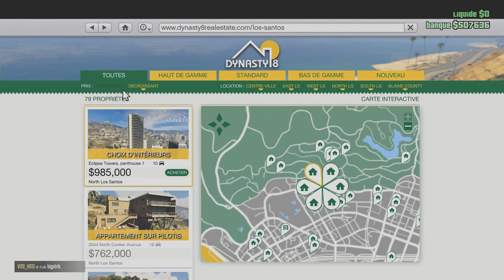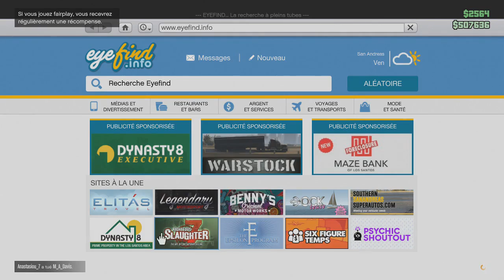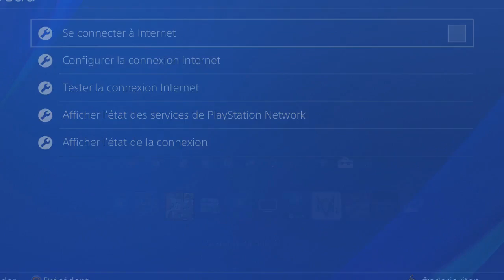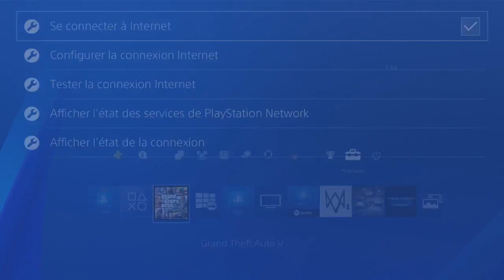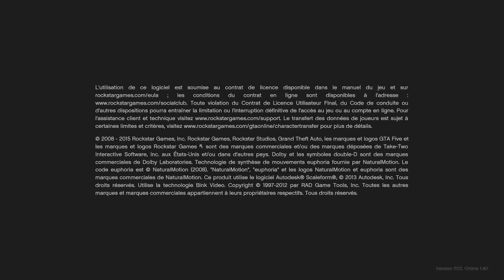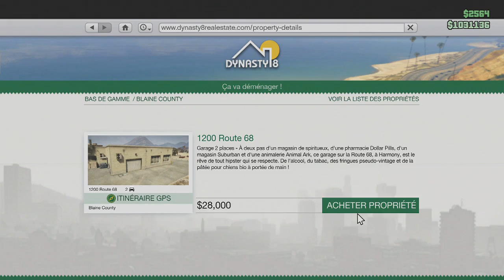Glitch PATCHER Solo Argent Immobilier 1m 400 En 5 Min Gta5 Online 1